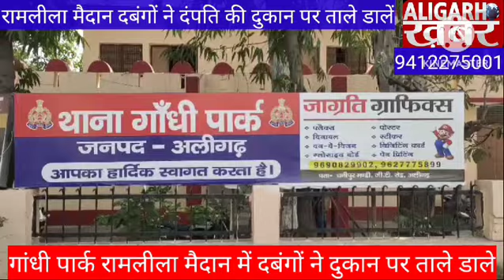रामलीला मैदान में दबंगों ने दुकान पर कब्जा किया दबंगों ने दुकान पर कब्जा किया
अलीगढ़ के गांधी पार्क थाना क्षेत्र के रामलीला मैदान के रहने वाले एक दंपति के दुकान पर दबंगों ने ताले तोड़कर अपने ताले डाल दिए जब दंपति पुलिस से शिकायत करने गया तो पुलिस ने कहा तुम उनके ताले तोड़कर अपने ताले डाल दो